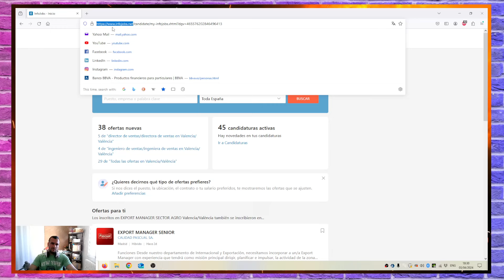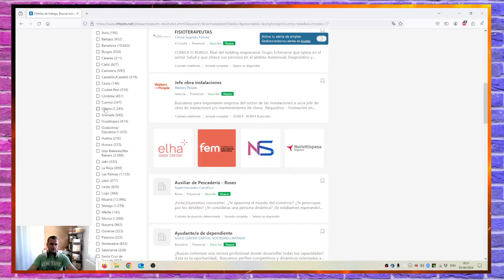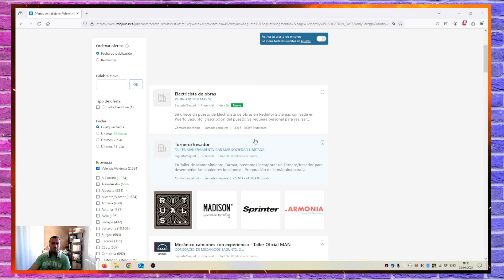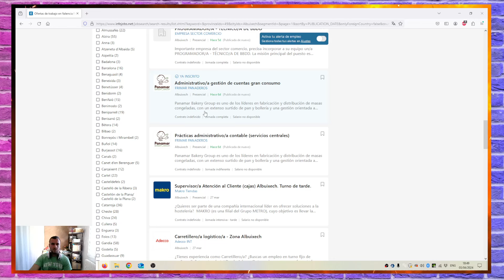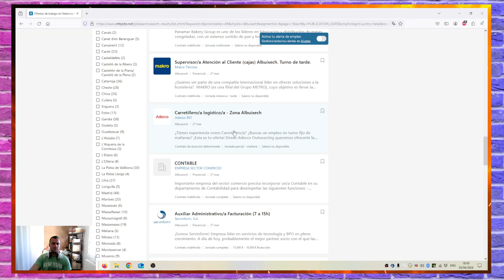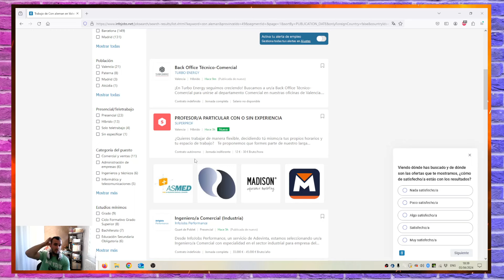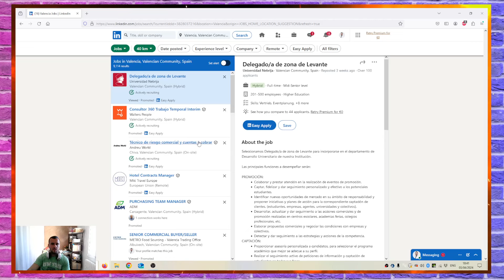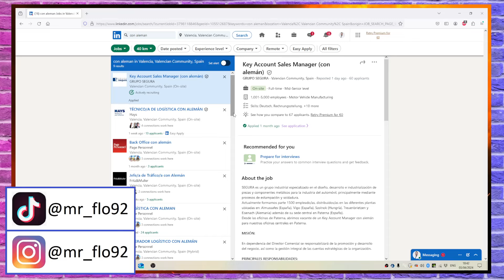CUM GASESTI DE MUNCA IN SPANIA [Locuri de munca in Spania] LUCRU IN SPANIA | JOBURI IN SPANIA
Cum gasesti de munca in Spania este o intrebare care trebuie adresata chiar inainte de a vedea cum este viata in Spania. Locuri de munca in Spania exista in toate orasele. Cine vine la lucru in Spania este constient de faptul ca exista joburi in spania de toate salariile. Salariile in Spania in 2024 sunt ok pentru un trai normal. Mai multe in acest video.
⤵️AMAZON⤵️
▶️Foloseste cuponul MRFLO si economiseste 300€ la cursul pentru Amazon Wholesale
▶️BuyBot Pro: programul cu care faci analiza produselor amanuntit (14 zile gratis)
▶️Sellerboar: programul care iti arata profitul real (1 luna gratis)
As aprecia enorm, daca ati da un ❤️LIKE❤️, ati apasa butonul de ✅ABONARE✅, si mi-ati spune in ✏️COMMENTS✏️ daca va fost de folos acest video. Tot respectul pentru cei ce 📢DISTRIBUIE📢 acest video

AFILIERE:  Este posibil ca unele din linkurile postate sa fie linkuri afiliate. Efectuarea unei cumpărături printr-un link de afiliere îmi va aduce un mic comision care mă ajută să mențin acest site și să vă ofer toate aceste informații. Nu veți plăti niciodată mai mult prin accesarea oricăruia dintre linkurile mele afiliate, dimpotrivă s-ar putea să primiți o reducere.
ATENTIE: Nu raspund de continutul postat, il folositi pe propria raspundere. Nu garantez ca este 100% corect. Nu sunt responsabil daca, prin urmarea continutului meu, aveti pierderi sau alte probleme. Totul de pe canalul meu il folositi pe propria raspundere. Daca dori-ti sa fiti siguri ca totul este corect, uitati-va in carti oficiale, mergeti la experti acreditati sau uitati-va in legislatia corespunzatoare.